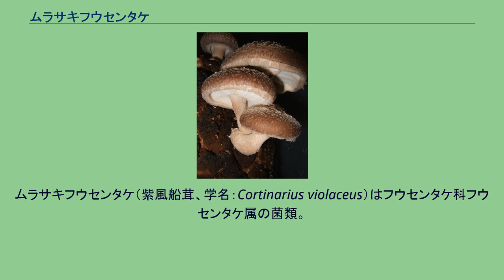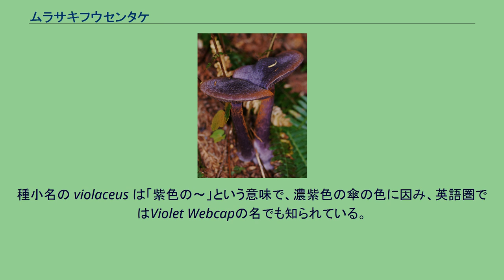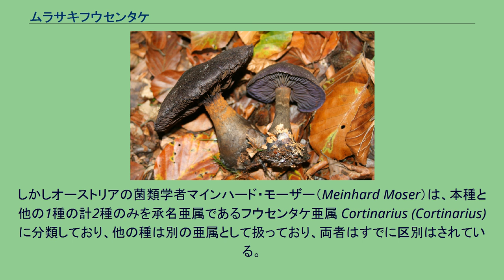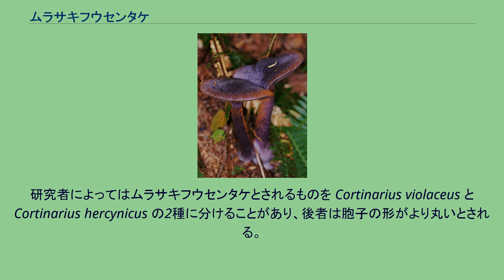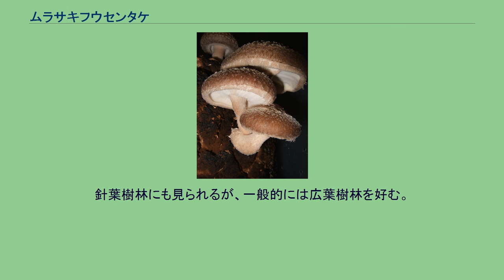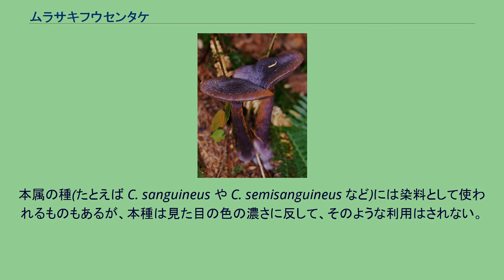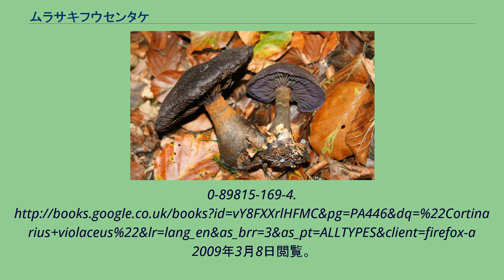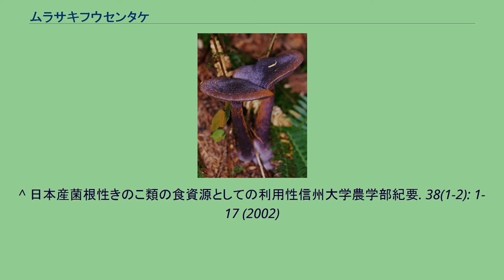ムラサキフウセンタケ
ムラサキフウセンタケ（紫風船茸、学名：Cortinarius violaceus）はフウセンタケ科フウセンタケ属の菌類。
フウセンタケ属のタイプ種であるが、特徴的な黒紫色とシスチジアによって同属の他種とは明確に識別できるとされる。
不可食種で、独特の色彩が本種の第一の魅力であるとも言われ、本属の中では最も暗い色をしており、この色に匹敵するものは他の属にしか見られない。
北半球に広く分布し、北アメリカでは一部の針葉樹林に良く見られ、ヨーロッパでは主に広葉樹林に発生するが、一般的に珍しい種類である。
ムラサキフウセンタケはスウェーデンの菌類学の父と呼ばれるエリーアス・フリースと分類学の父と呼ばれるカール・フォン・リンネによって分類、命名された。
種小名の violaceus は「紫色の～」という意味で、濃紫色の傘の色に因み、英語圏ではViolet Webcapの名でも知られている。
本種はフウセンタケ属のタイプ種である。
しかしデヴィッド・アロラ（David Arora）によれば、少なくとも1000種以上はあると思われる本属の他種と本種とでは、色やシスチジアの特徴が大きく異なっており、両者は別属として分けることも可能であるとする。
もしこの見解が支持された場合、国際植物命名規約の上からは、本種は属のタイプ種であることから従来どおり本属に残され、残りの種が新たな属に分類し直されることになる。
しかしオーストリアの菌類学者マインハード・モーザー（Meinhard Moser）は、本種と他の1種の計2種のみを承名亜属であるフウセンタケ亜属 Cortinarius (Cortinarius) に分類しており、他の種は別の亜属として扱っており、両者はすでに区別はされている。
老菌 ムラサキフウセンタケは饅頭型の傘を持っており、傘は時間がたつにつれ中高扁平型から扁平型に変わっていく。
傘の大きさは内側の余白も入れると3.5cmから最大で15cmにまでなる。
色は暗い紫色から青黒い色をしており、きめ細かい疣のようなもので覆われており、とても軽い。
柄は6cm～12cm程度の高さになり、幅は1～2cm。
根元が膨らむ性質を持っており、最大の場合には幅4cm程度になる。
柄の色は傘の色に似ておりウール状の繊維質に覆われている。
若い標本にはつばがあるが、すぐに消えてしまう。
肉は紫であり、傘の外皮に比べても暗い色をしている。
襞は暗い紫色で時間がたつにつれ紫色っぽい茶色に変化するこの種は属内部で唯一表面と襞の端の両方にシスチジアを持っている。
襞は直生で徐々に上生になる。
襞の間は均等な間隔になっている。
胞子紋は錆色をしており、胞子は12～15μmから７～8.5μm。
でこぼこしており楕円形からアーモンド形の形をしている。
研究者によってはムラサキフウセンタケとされるものを Cortinarius violaceus と Cortinarius hercynicus の2種に分けることがあり、後者は胞子の形がより丸いとされる。
フウセンタケ属には他にも紫色の種があるが、本種は最も深い紫色をしており、時にはほとんど黒に近いものすらあって森内で見つけにくいことがある。
これに匹敵する色をもつ似たキノコにはイッポンシメジ科のアオエノモミウラタケ属（Leptonia）のいくつかの種があるが、それらは胞子紋がピンク色であることで容易に区別できる。
北半球に広く分布し、日本でも見られるが、どちらかと言えば珍しいキノコの一つである。
ヨーロッパにおいては秋ごろ落葉樹林に発生し、特にカシ、カバ、ブナなどの木に特徴的に見られる。
針葉樹林にも見られるが、一般的には広葉樹林を好む。
北アメリカではレーニア山国立公園やオリンピック国立公園といった幾つかの地域の古い針葉樹林以外ではかなり珍しい。
単生もしくは群生し、しばしば朽木近くの地上に生ずる。
従来は可食種として分類され、「肉の味はマイルドで、淡くヒマラヤスギのような香りがする」。
「調理したものには苦味があると言われている」。
「このため可食種ではあるが、優良品とは言えず、むしろその最大の魅力は見た目の美しさだと言われることもある」。
と言われることもあったが、オレラニン類を含有する為、他のフウセンタケ科のキノコと同様に食用とすべきではない。
本属の種(たとえば C. sanguineus や C. semisanguineus など)には染料として使われるものもあるが、本種は見た目の色の濃さに反して、そのような利用...